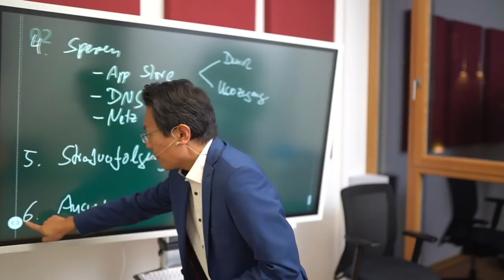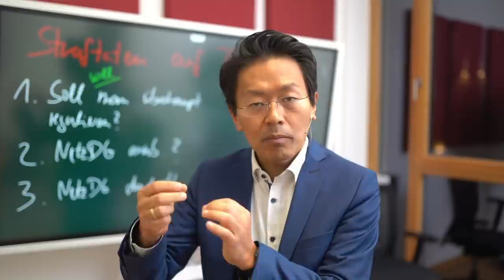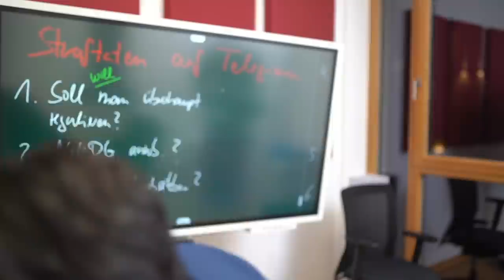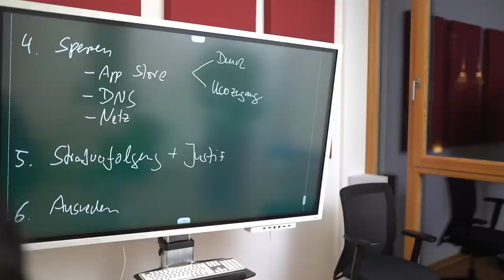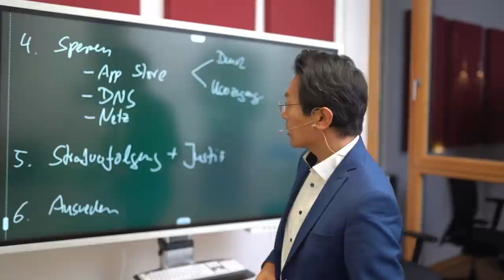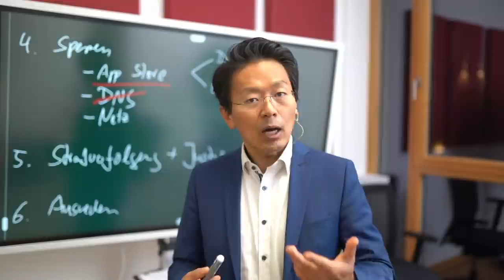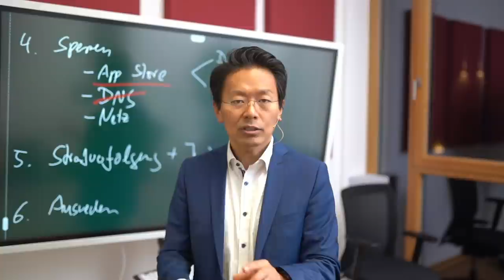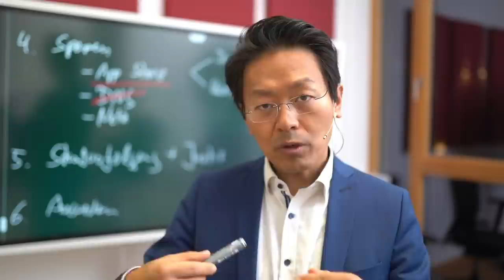Regulierung von Telegram: Justizminister müsste für diesen Plan über seinen Schatten springen